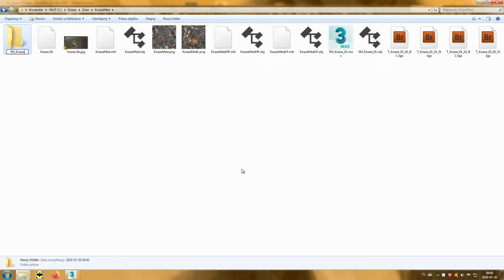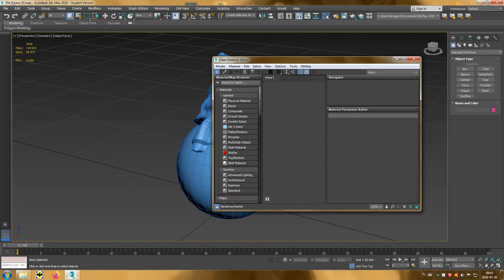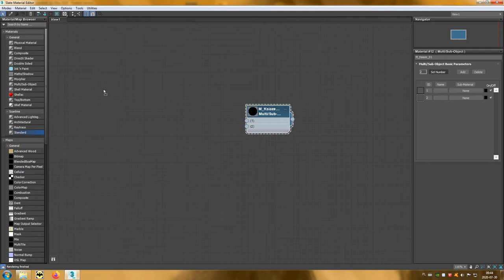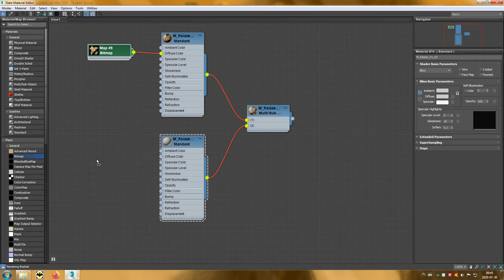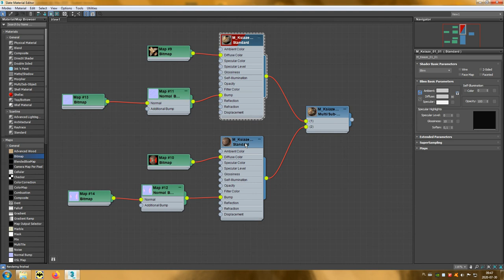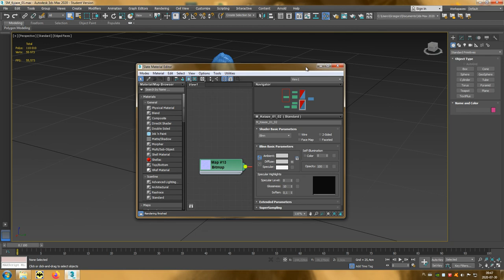11 Fotogrametria - Material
Filmik przedstawia jak, wykorzystując wcześniej stworzone tekstury wykonać poprawny materiał.